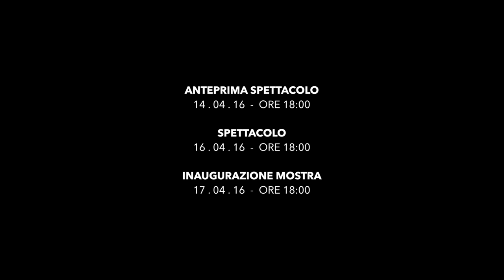Opera dei pupi, con Mimmo Cuticchio "Tra i sentieri dei Ventimiglia"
Il Museo Civico di Castelbuono presenta al pubblico il progetto “Tra i sentieri dei Ventimiglia”, composto dallo spettacolo teatrale di Mimmo Cuticchio, in programma sabato 16 aprile alle 18; e dalla mostra a cura di Laura Barreca e Valentina Bruschi che si inaugura domenica 17 aprile, sempre alle 18.